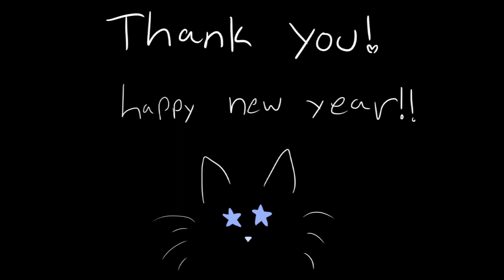2018 art rewind | Im_the_BlackCat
So im back at it again with the windows movie maker edits (oof i need to get a better editing program). Im really sorry that i've basically been dead on this channel. The last year has been really tough and i can't garentee that I'll be any better this year, we'll have to wait and see.

Song used - In my blood by Shawn Mendes